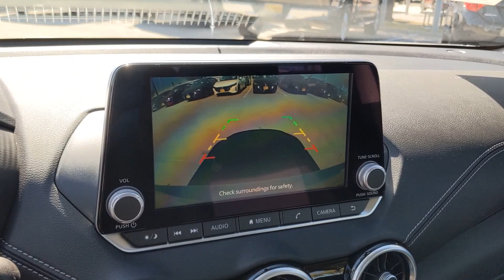2025 Nissan Sentra SV San Antonio, Austin, Houston, New Braunfels, Helotes TX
New 2025 Nissan Sentra SV available at Gunn Nissan located in 12838 San Pedro, San Antonio, TX, 78216.
Stock#: N250297 - VIN#: 3N1AB8CV8SY253048

Get into a car with value, the   2025  Nissan Sentra. Comfort, convenience, safety and fun are all yours in the sleek and spirited Sentra. This mid-size 4-door with modern flair delivers a roomy interior with plenty of creature comforts and thoughtful storage solutions, a suite of standard driver-assist safety tech, and an unmistakably sporty ride. The following are some of this vehicles highlighted options: Intelligent Auto on/off High Beams, Pre-Collision System, Lane Departure Warning, Keyless Entry, Satellite Radio, Keyless Start, Adaptive Cruise Control, Back-Up Camera, Aluminum Wheels, Steering Wheel Audio Controls. Drive smart. Drive well. This Sentra is waiting for you. Come in for a fun and easy road test. Our team will make it the best part of your day.